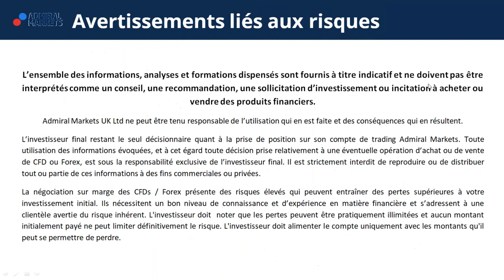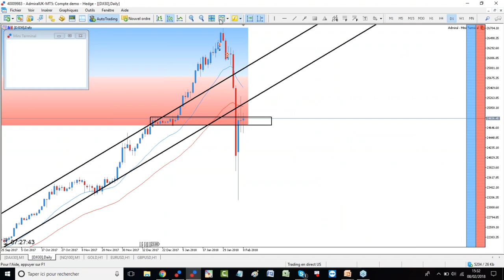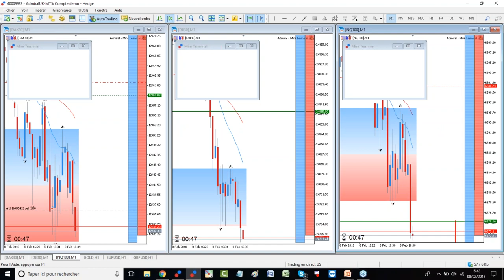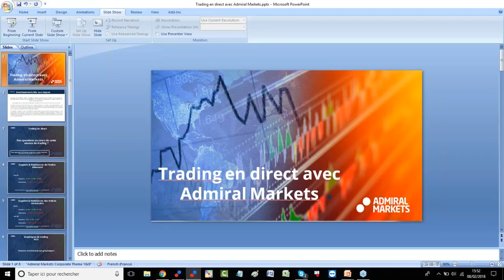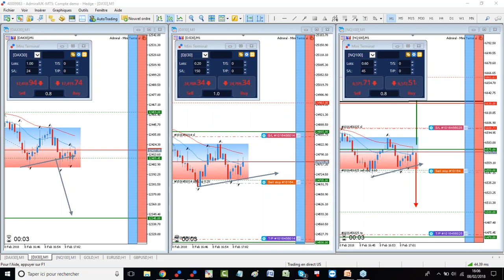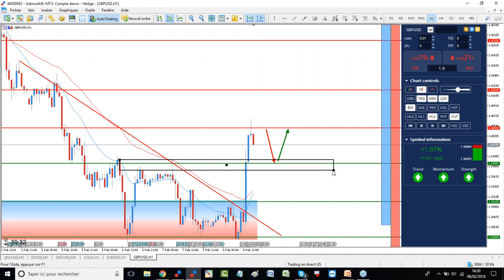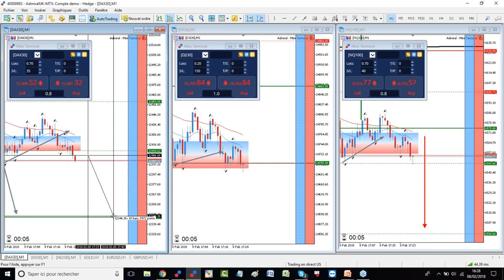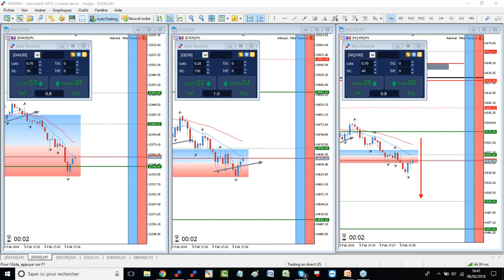DAX 30 CFD - Position vendeuse - Trading en direct avec Admiral Markets le 08 février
Découvrez le trading en direct avec Admiral Markets lors de la bourse de New York, chaque mardi, mercredi et vendredi !

►Risque avertissement◄